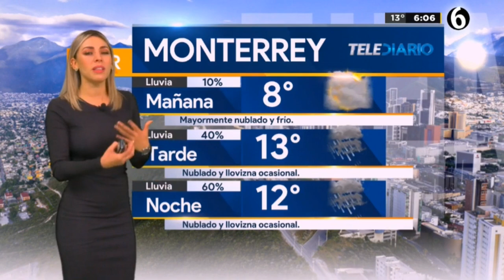Jessica de luna 2020 01 20